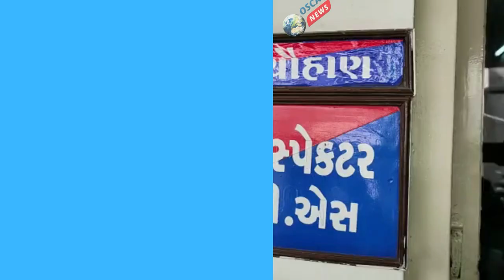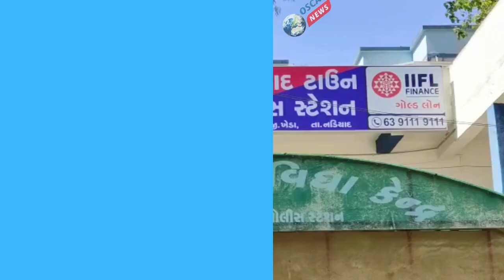ખેડા બોગસ હળદર બનવતી ફેકટરીનો મામલોબે આરોપીઓની નડીઆદ ટાઉન પોલીસે કરી ધરપકડ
𝗟𝗮𝘁𝗲𝘀𝘁 𝗡𝗲𝘄𝘀: અમિત ટહેલ્યાની અને પંકજ ટહેલ્યાનીની કરાઈ ધરપકડ

બન્ને આરોપીઓને કોર્ટમાં રજૂ કરી માંગવામાં આવશે રિમાન્ડ

શંકાસ્પદ ચીજ વસ્તુઓ મિશ્રણ કરી વેચવામાં આવતી હતી હળદર

લોકલ માર્કેટ અને વિદેશમાં એક્સપોર્ટ કરવામાં આવતી હતી હળદર
બોગસ હળદર બનવતી ફેકટરીનો મામલો

બે આરોપીઓની નડીઆદ ટાઉન પોલીસે કરી ધરપકડ

કંપનીના માલિક બે સગા ભાઈઓની કરાઈ ધરપકડ